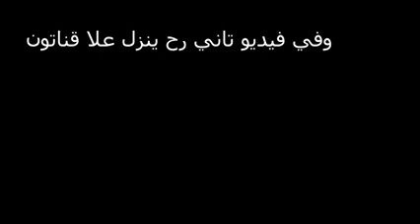تمت الصالحة بين العائلتين 😔🙏روشين لايف ابو علي لايف